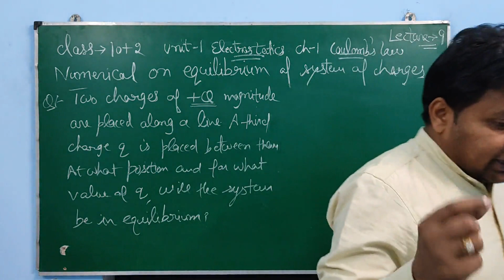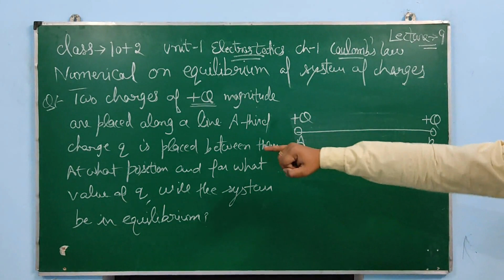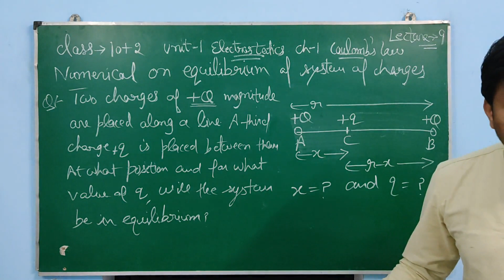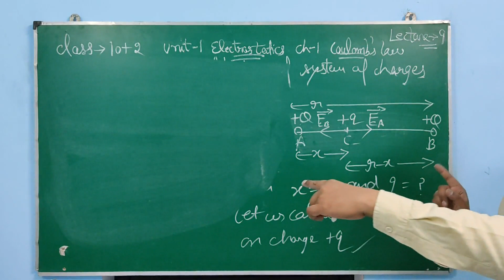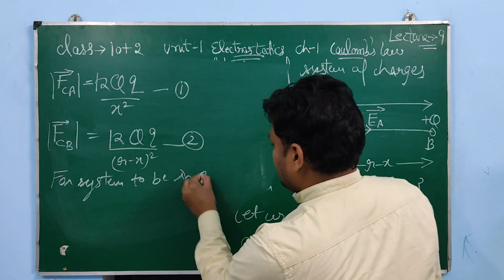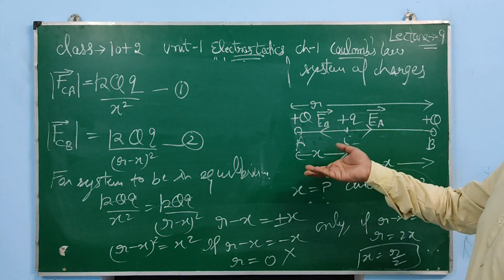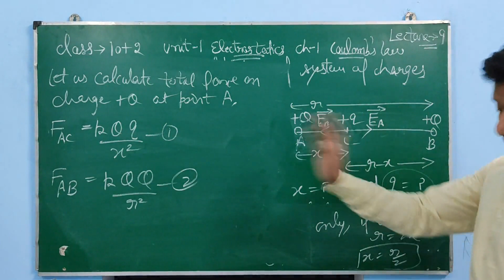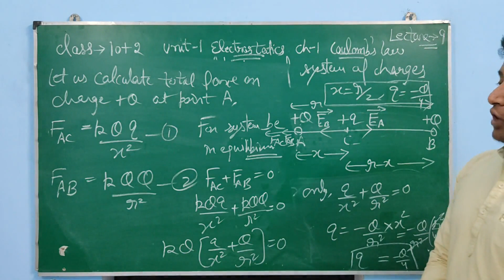Coulomb's Law Numericals Part2 |Equilibrium of system of charges |PSEB|CBSE|JEE|NEET| DrAB classes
Welcome to DrAB classes of physics
Don't let the language to be barrier in understanding science in general & physics in particular because science has its own language called as "Understanding"
So you only need to understand and do it's writing practice, you will really rock 💪 in physics & love it
In this class you will learn that how to solve numericals based upon Coulomb's law related to equilibrium of system of charges
we will easily learn the above said concept by doing the numericals

Most important numericals of Coulomb's law for JEE Mains & Advanced
NCERT Numericals on Coulomb force
Numericals of Electrostatics
Numericals on Electric Force

For any doubt you can communicate at

For other Numericals, Follow